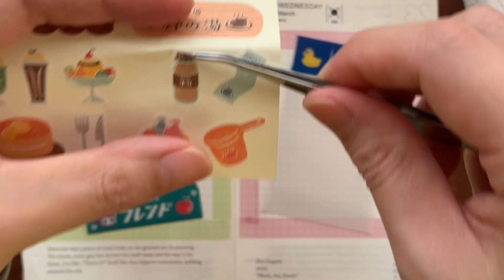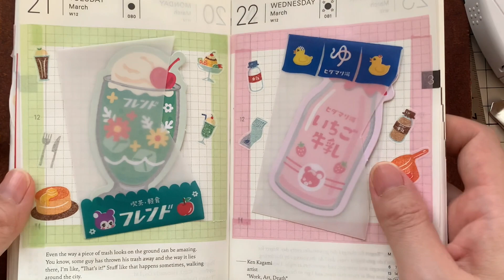ほぼ日手帳デコ 20230321−03022